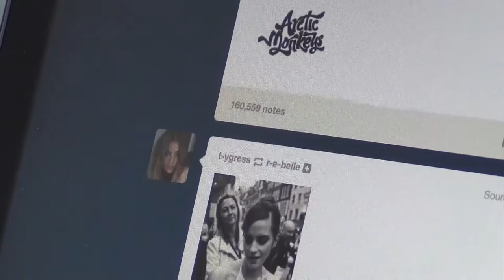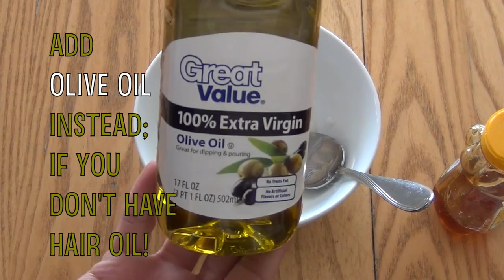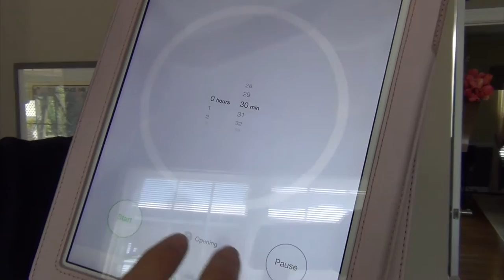DIY Miracle Hair Mask!!!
Hey guys!
Today's video is a DIY! I am BEYOND happy with this mask, the results are amazing on my hair :) I might start calling this the miracle mask! The results that you see at the end is with my natural hair, I didn't straighten it or anything-just blow-dried it with a hairdryer! Let me know how it goes if you try this! Check below to read about the ingredients, I did some research to understand the benefits of some of these items that I used in the mask!
-Ash
xoxo

Details:

Why Coconut oil?  Coconut oil repairs and nourishes the hair to make it shinier and healthier.  The fatty acids in it protect the hair from damage.  It is also believed to stimulate hair growth! (Use 1/4 cup of this in the mask, melted if you want the mask to be smoother!)

Honey in my hair?  Yes!  A squirt of the honey or about 1/2 of a tsp in the mask is great!  It is known as a natural humectant, meaning it attracts moisture and keeps it all in!

Why eggs?  One egg in the mask may moisturize your hair, because it is rich in fat and proteins!  Use just the egg yolk if you have dry hair, the whole egg for normal hair, or only the egg whites if you have oily hair.

Hair Oil!  A couple drops of your fav hair oil or serum adds an extra boost to the mask!  You could use argan oil, or the Redken Diamond Oil, which is my favorite!  Substitute olive oil for this if you need to!

Directions:

After mixing all ingredients together, apply to damp or dry hair (your preference) and be sure to wear a t-shirt or towel because the mask may get messy!

Leave it in for 20-30 min., and rinse hair thoroughly!!! Use COLD WATER while rinsing it all out because if you use hot water, the egg may be harder to get out!  When using this mask, I find that I don't need conditioner because the mask is enough!  Definitely use shampoo to clean your hair though!

**Be sure to rinse you hair very well, because the very first time I used this I had to wash my hair FOUR times to get it all out!

Missed my previous video?  Here it is!

-I am 15, a freshman in high school!